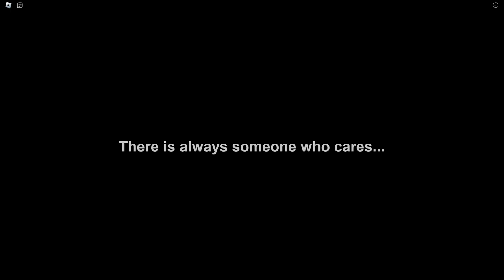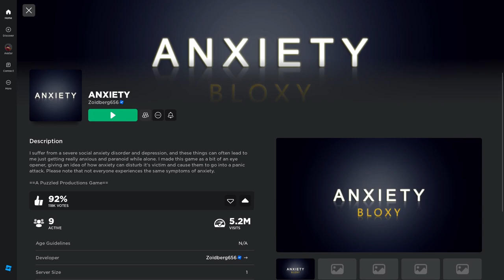ANXIETY | ROBLOX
Game: ANXIETY by Zoidberg656

A game that dives into the creator's mindset as he goes through social anxiety disorder and depression, this game serves as a viewpoint of a general human being that has this condition and what it does to them, starting off as normal, then becoming paranoid, as evident by the whispers they hear, to then that they feel like they are going insane, until they ultimately pass out. I think this does a good job of diving into topics that are very important to cover, I've said this before and I'll repeat myself, horror games that mimic real life events or people are the best and scariest, as is ANXIETY.